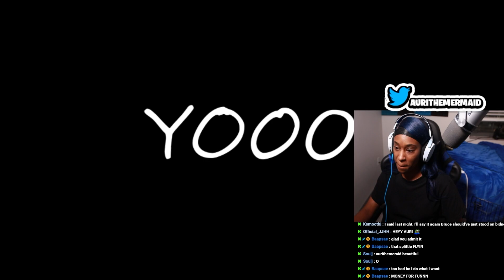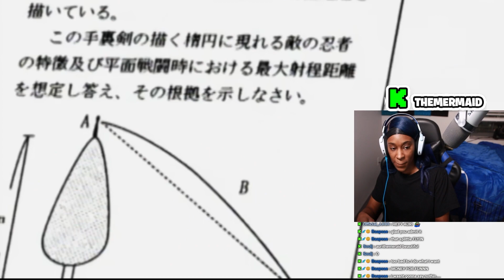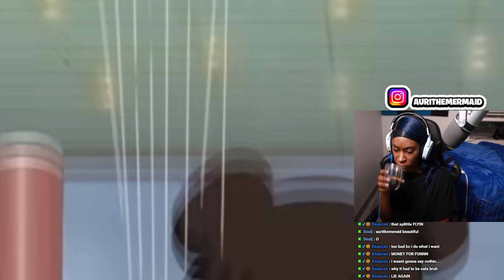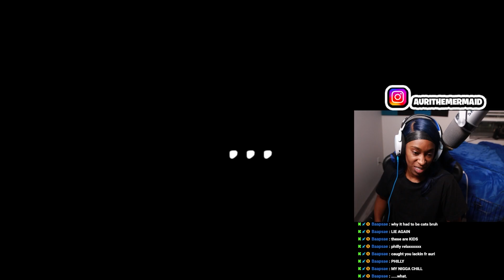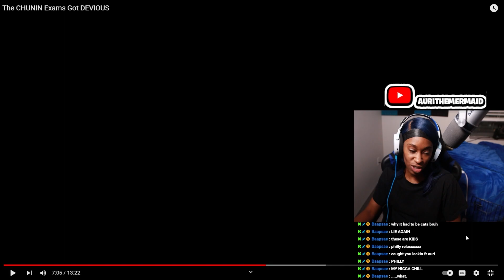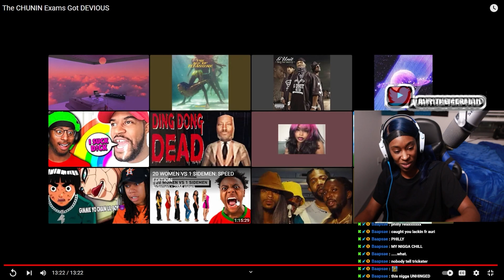The CHUNIN Exams Got DEVIOUS REACTION!! | AYOOOOOO?!